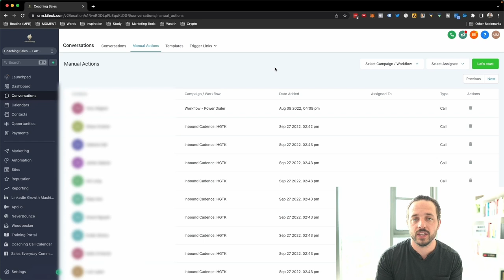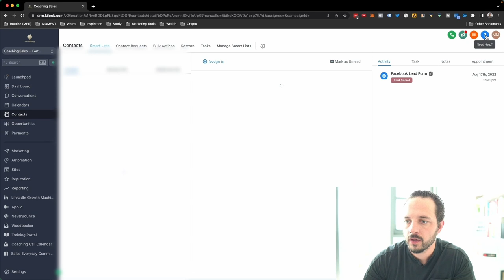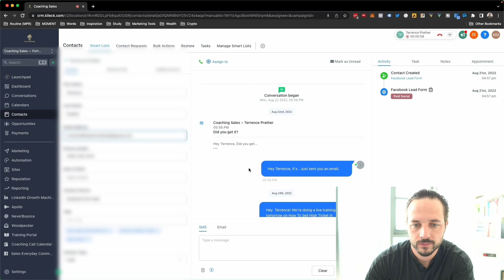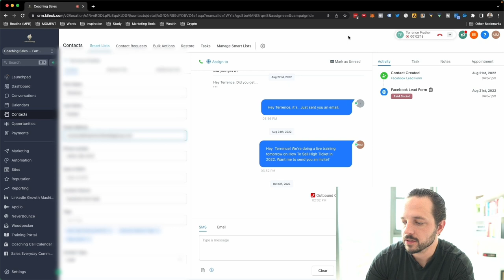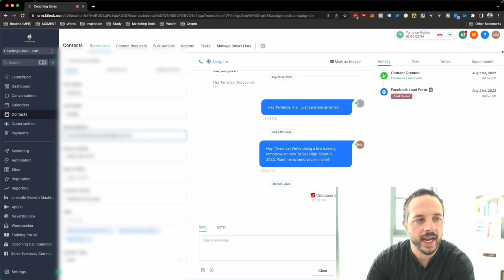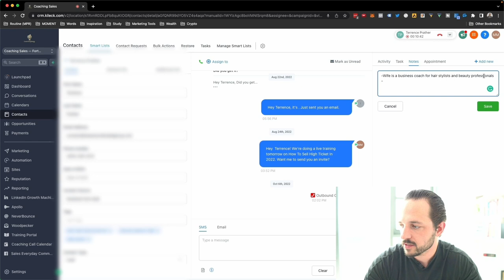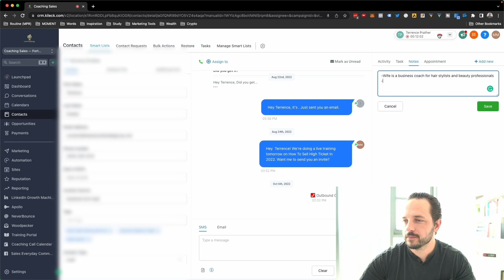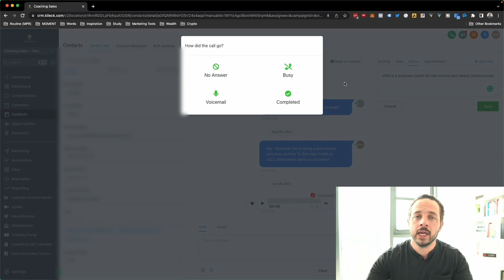LIVE demonstration: COLD CALLING prospects for SMMA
FREE RESOURCES

DESCRIPTION

Watch me cold call prospects! One of the biggest issues I see with business owners is their reluctance to call people on the phone. Today, I'm going to help you get over your call reluctance. Because the truth is cold-calling people can be easy and fun if you want it to be.

ALSO... after you watch this video I'd like for you to let me know:
1. What you noticed about my approach on this cold call and
2. Which of my techniques you're going to use on your next cold call